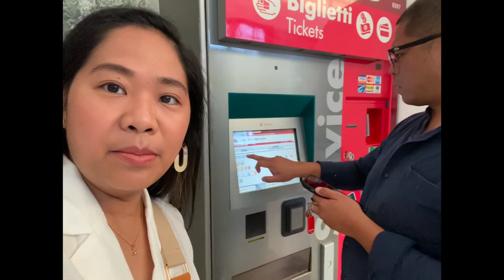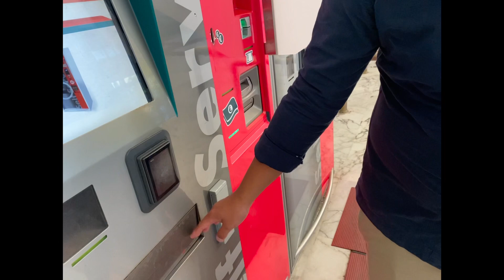Hello Pisa Italy 🇮🇹 | Welcome to Leaning Tower of Pisa | PrincessNamoc Vlog ❤️